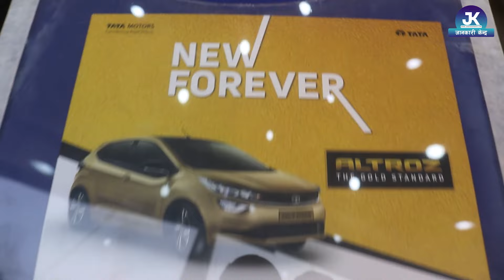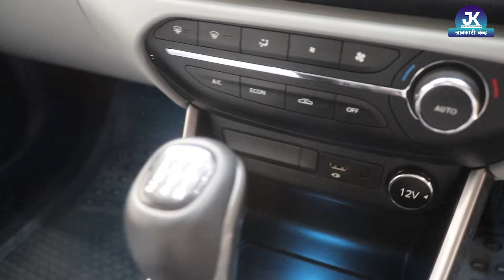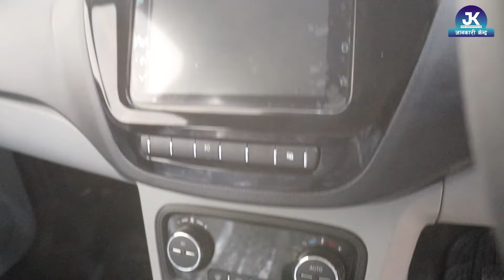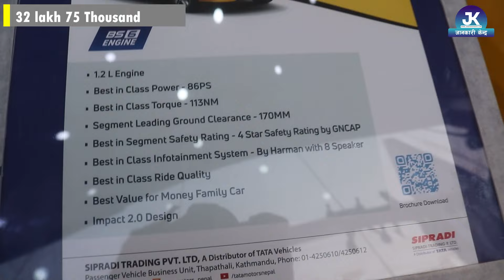Tata Car Price In Nepal 2021 || सम्पुर्ण जानकारी सहित || Jankari Kendra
Tata Car Price In Nepal 2021 ||  Jankari Kendra ||

Our Details :
Information Center PVT.LTD (जानकारी केन्द्र)